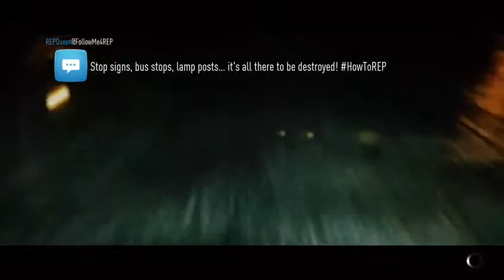NEED FOR SPEED 2015 (POINT TO POINT RACE)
NEED FOR SPEED 2015 (POINT TO POINT RACE) -- Watch live